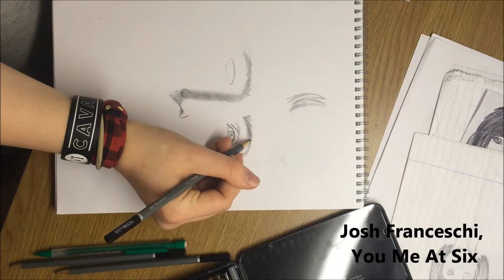You Me At Six - Lived a Lie - Josh Franceschi speed drawing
Just a video of my speed drawing of Josh Franceschi, from You Me At Six.
Let me know your thoughts on this drawing. Who you would like me to draw next?

If you got to the end of this description comment: WE ARE BELIEVERS

Thankyou, Byeee xxx